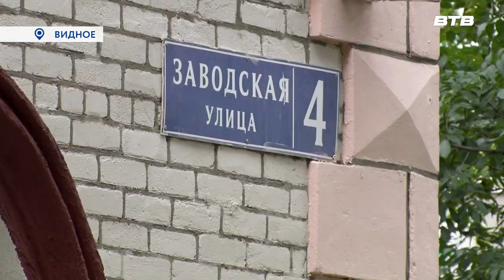ВИЗИТ ДЕПУТАТА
Каждый раз, приезжая в наш муниципалитет с рабочим визитом, депутат Московской областной Думы Владимир Жук старается выполнить сразу несколько задач. О том, что входило в график поездки народного избранника на этот раз, расскажет Дмитрий Книга.